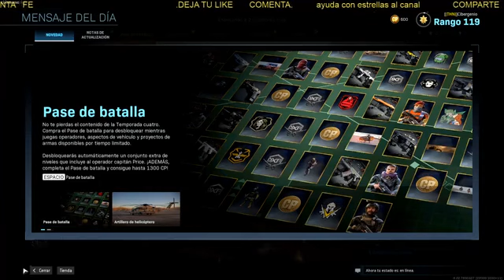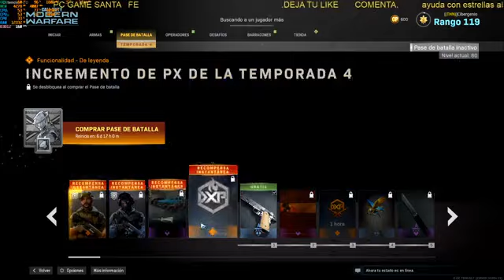biting her lip, a pair of fierce eyes glared at him